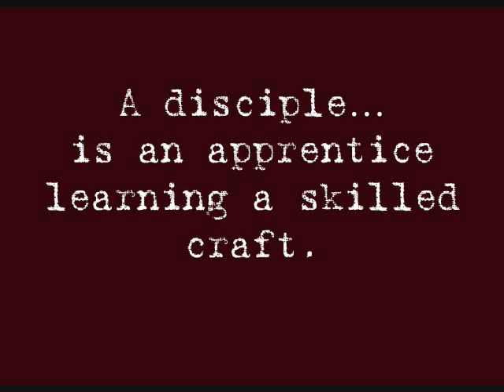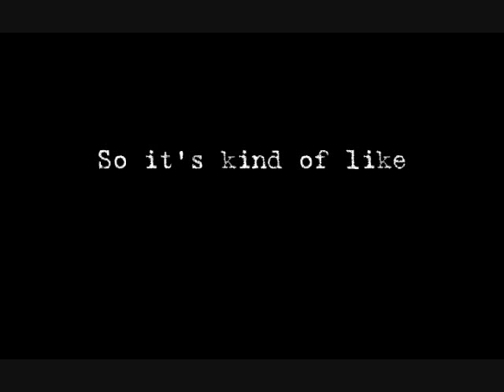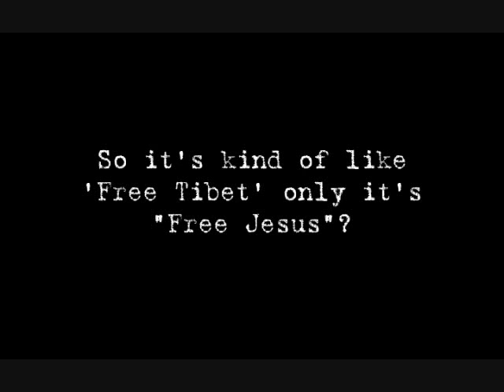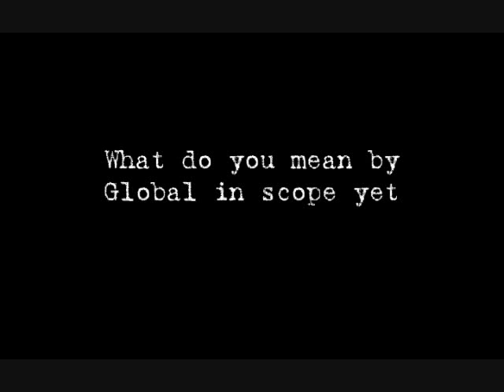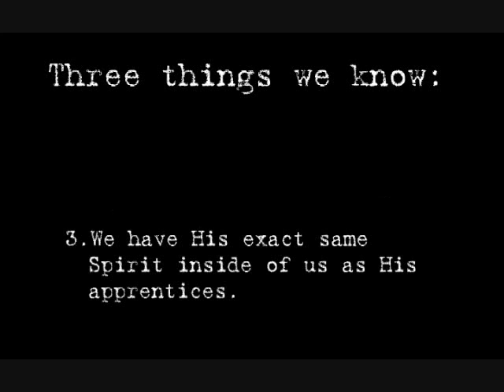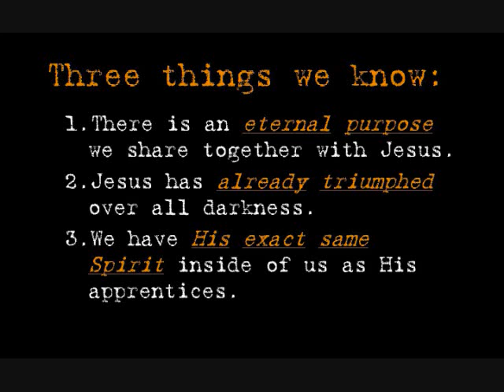Street Jesus - Interview 1, Part 1, The Free Jesus Movement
In the first part Rand Swift discusses the global, emerging 'Free Jesus' movement. It is happening spontaneously and globally because of the hunger in people for the reality of Jesus. It is a move of the Holy Spirit you really don't want to miss.